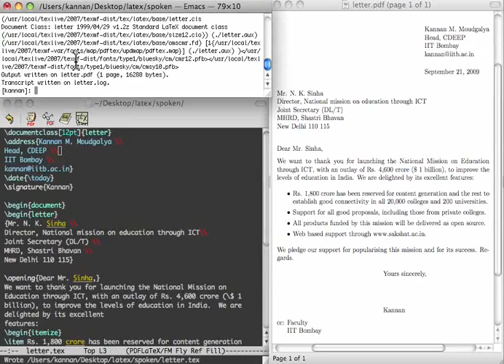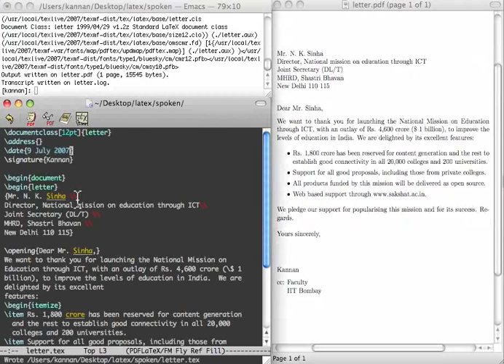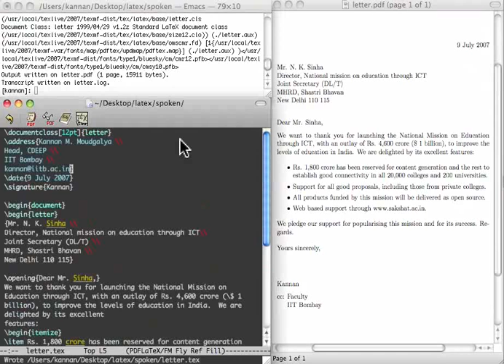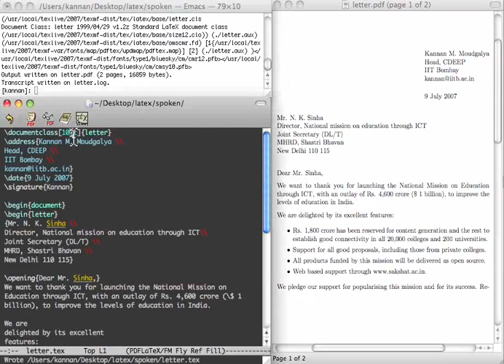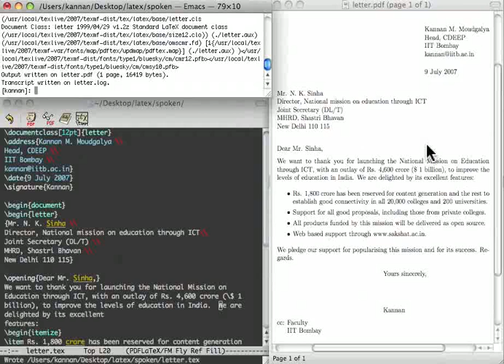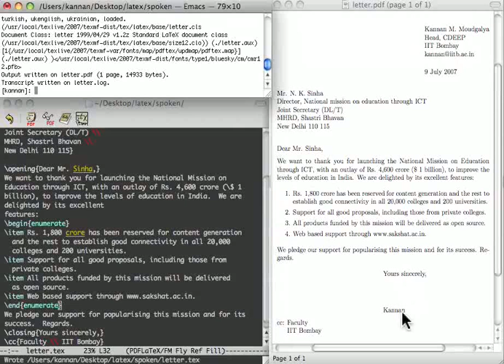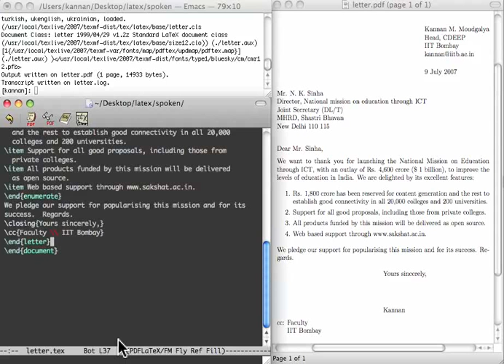Letter Writing - Marathi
Letter Writing

    Letter document class
    12pt and 11pt and 10pt font size
    From address appearing in top right hand corner - remove and put it back
    Automatic generation and format of date
    Starting a new line with double slash
    To address
    Opening statement
    Starting a new paragraph with a blank line
    itemize environment for bullet points
    enumerate environment for numbered points
    Closing statement
    Signature
    Carbon copy